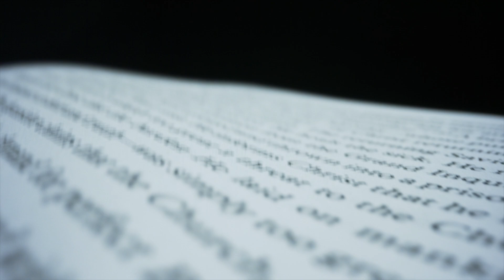Are Computers Special? The Hidden Nature of Computation, Information, and Consciousness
Are computers truly special—or just one expression of a deeper, universal logic? In this episode of The Radical Moderate, we explore whether computation must rely on electronics, how non-digital computers (like water-based systems) challenge our assumptions, and why Alan Turing may not have invented computation, but rather discovered it.

We also revisit pancomputationalism—the idea that the universe itself computes—and ask a profound question: Does information require consciousness to be meaningful? This episode sets the stage for a deeper exploration into the role of observers in creating meaning in the universe.

Join us as we bridge philosophy, science, and metaphysics in search of answers that challenge both reductionism and mysticism.